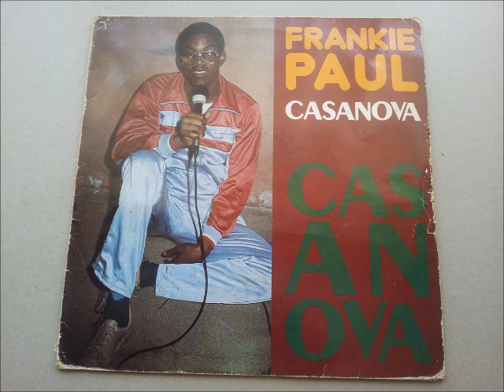Frankie Paul Casanova